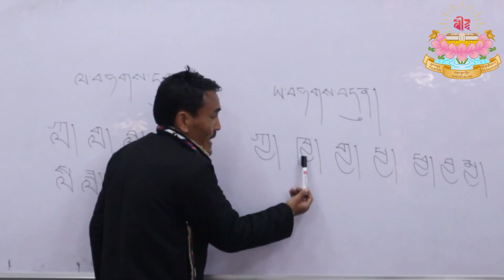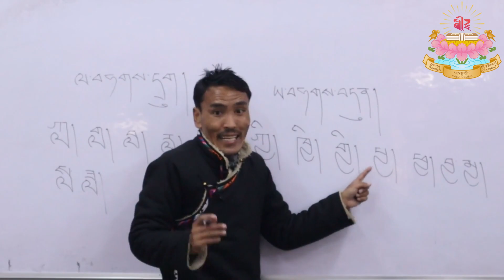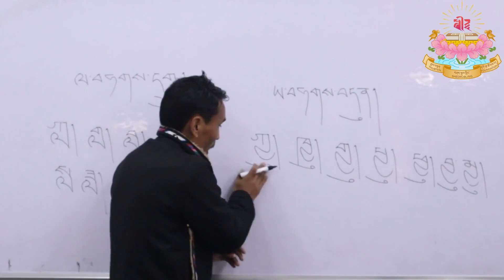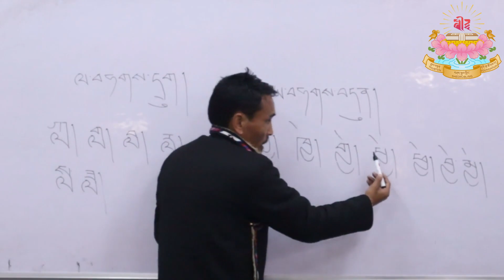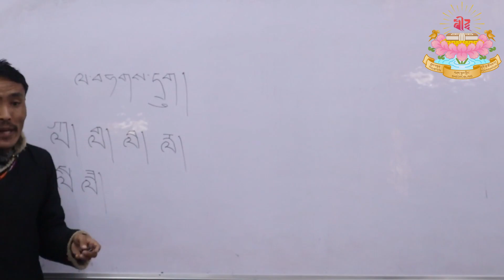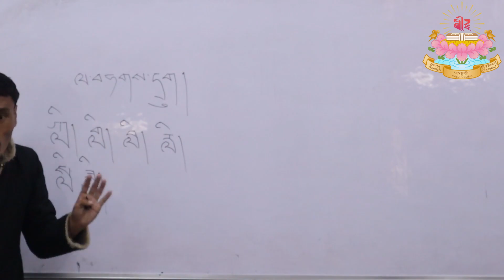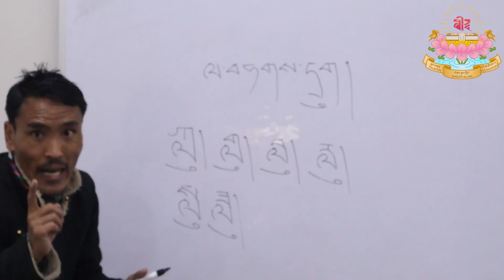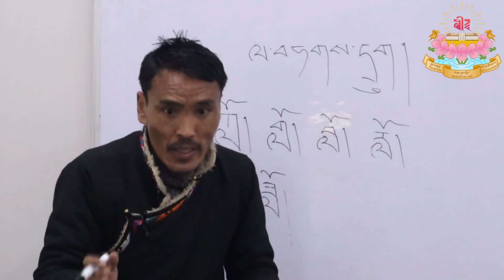Video 4 :Basic Bhoti language Course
We offer Basic Bhoti (Tibetan ) language course .